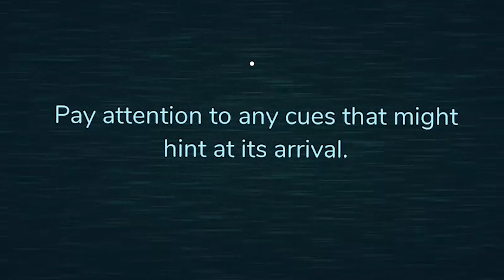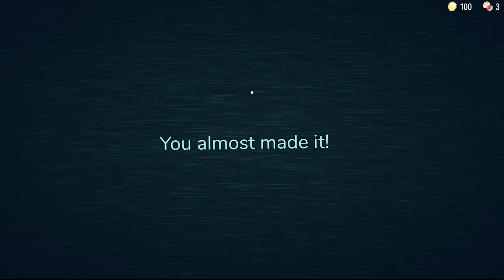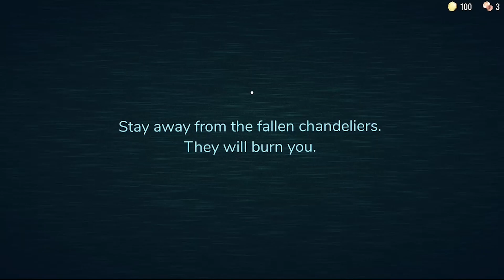ROBLOX Horror Games Experience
I love ROBLOX. DOORS and the Intruder are cool and maybe a little scary.

Anyway just wanted to say that my schedule is getting somewhat more busy, so I'll try to keep my (somewhat) consistent scheduling, but if not just know that I got something cookin' in the background.